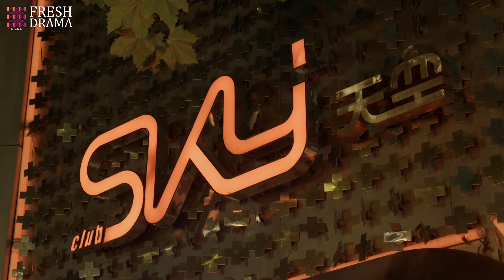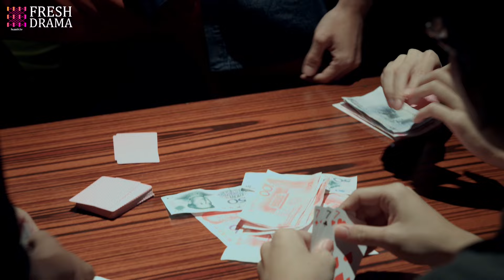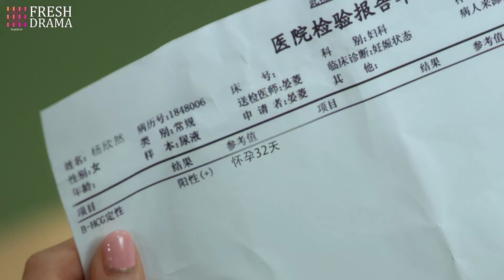【Multi-sub】Promised Happiness EP01 | Jiang Mengjie, Ye Zuxin | 说好的幸福 | Fresh Drama